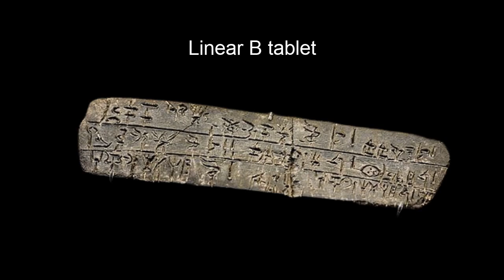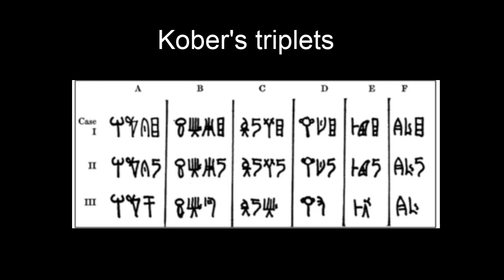The Mycenaeans Mycenaeans Ancient Greece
resources
the Mycenaeans

Mycenaeans c.1600-1100BC (Osprey)

the decipherment of Linear B